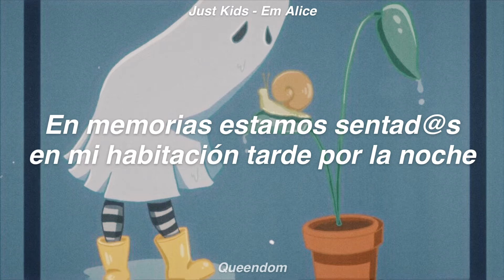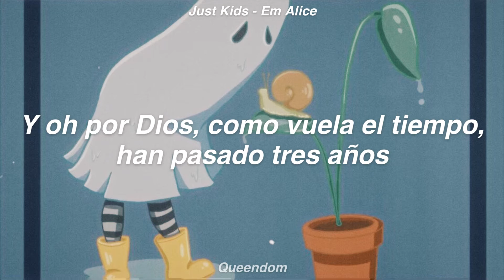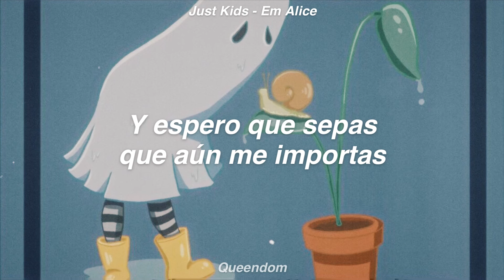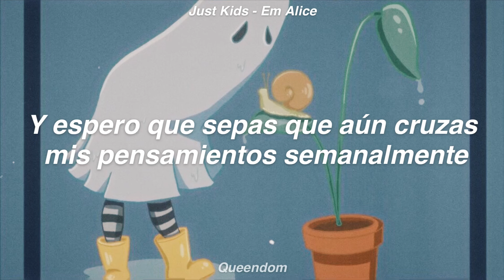Just Kids - Em Alice // Sub Español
Pueden seguir a Em en Instagram: @emiliealicabeth ♡

Stream “Just Kids” & “Ghost”